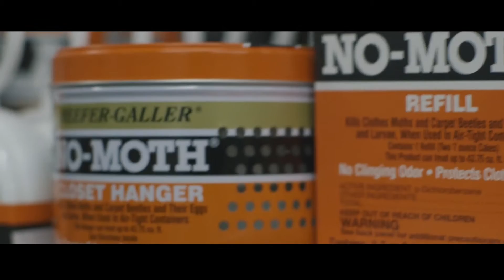PIONEER HARDWARE'S HISTORY IN BEVERLY HILLS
who we are and what we stand for
serving Beverly Hills since 1926